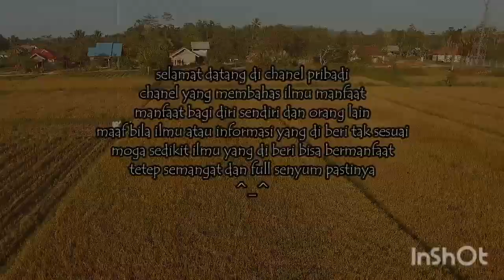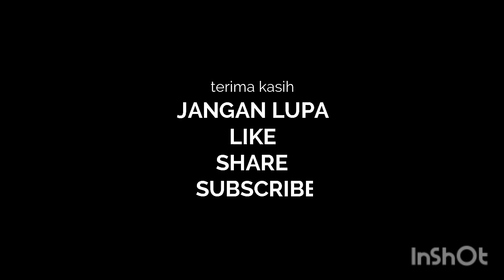Gir jupiter z x jupiter mx new